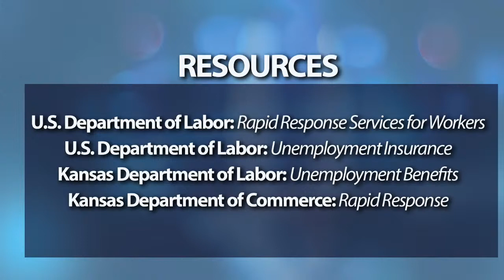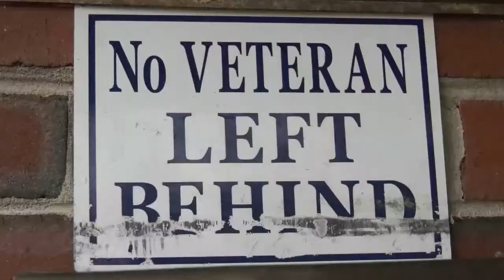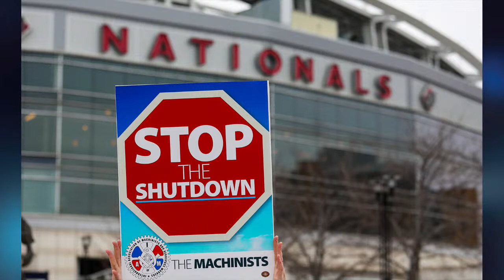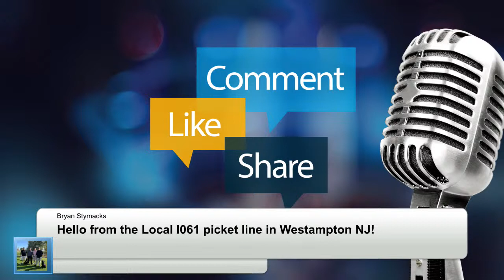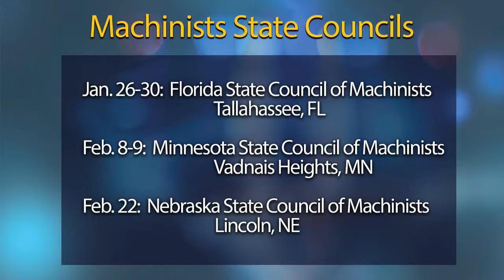Activate L!VE: Gov’t Shutdown Anniversary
NFFE-IAM Executive Director Steve Lenkart and IAM Government Employees Director Jim Price discuss the one-year anniversary of the longest government shutdown in U.S. History.